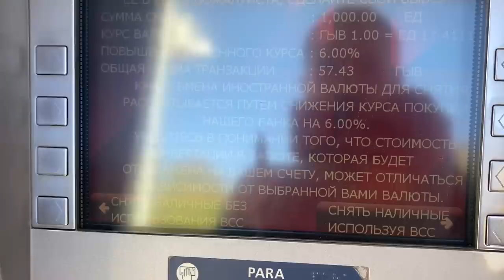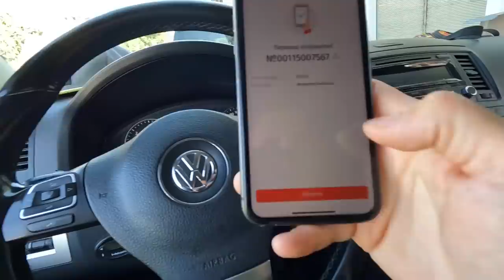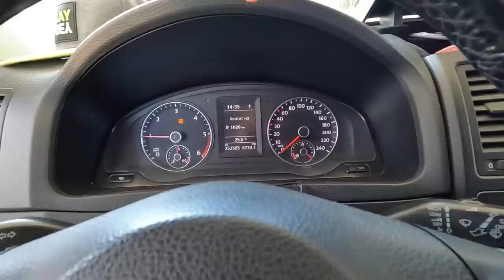КАППАДОКИЯ дикарями САМОЕ ТО. Первые проблемы в Турции. В ПОИСКАХ ДЕНЕГ. Кемпинги в Турции ШОКИРУЮТ.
Ура! Мы отправляемся в Каппадокию. Кто давно следит, знают, это давняя мечта. Вот мы вернулись на своем автомобиле и поехали. Но перед этим много интересного.

По Абхазии
По Сочи
По Крыму
По Анапе
По Геленджику